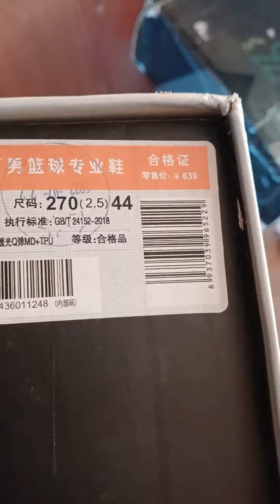361° Zen4 Ikaw Naka Score Naba?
Gusto mo ng 361° na Malaki discount?